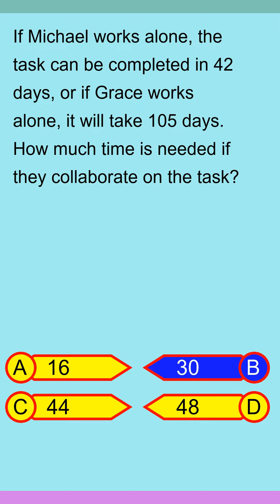Brain Teaser MCQ Y 15Apr24 1544